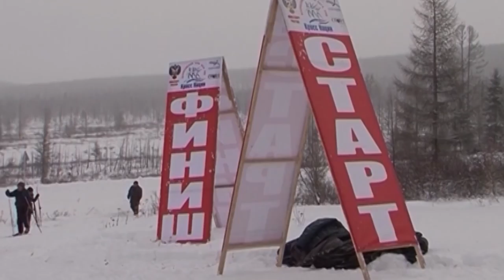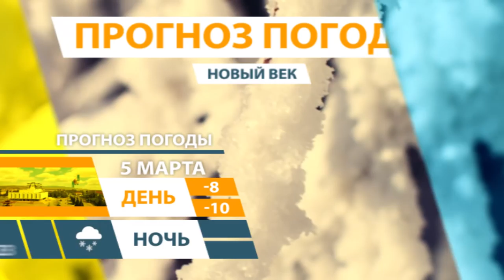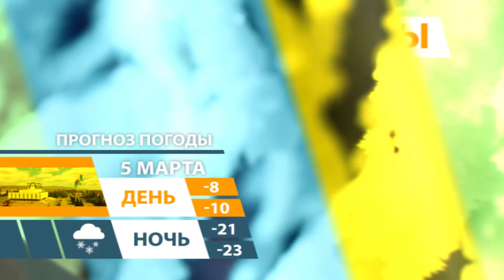НОВОСТИ ТУВЫ - Мошенник переоделся в инспектора ДПС - 05.03.2018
Задержан мужчина, который под видом инспектора ДПС пытался совершить мошенничество. Установлено, что задержанный, не являясь сотрудником полиции, находясь в форменном обмундировании сотрудника ДПС в звании старшего сержанта полиции, путем обмана и злоупотребления доверием, представившись инспектором ДПС, получил от 23-летнего гражданина денежные средства в сумме 20 тысяч рублей пообещав незаконное освобождение от административной ответственности.